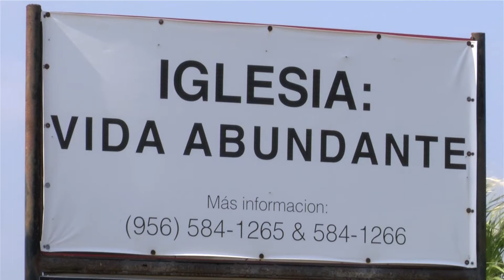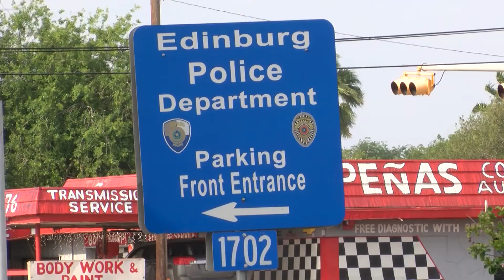041318 UNIVISION 48 PASTOR DETENIDO EN ALTON TEXAS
DE ACUERDO A AUTORIDADES POLICIACAS DE LA CIUDAD DE EDINBURG UNA MUJER REPORTO SUPUESTAMENTE HABER SIDO SEDADA Y LUEGO AGREDIDA SEXUALMENTE POR EL PASTOR DE LA IGLESIA VIDA ABUNDANTE EN ALTON TEXAS.